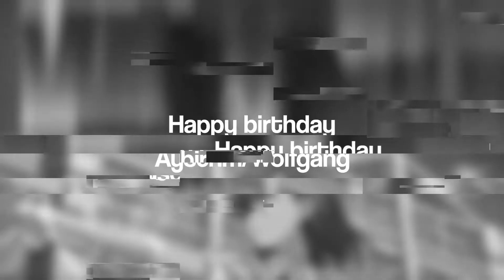Midnight Tokyo (collab edit)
happy birthday ayscrim/sniitch
by me and kiro

part 2: kiro